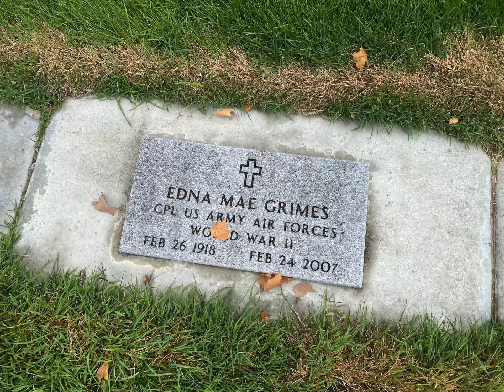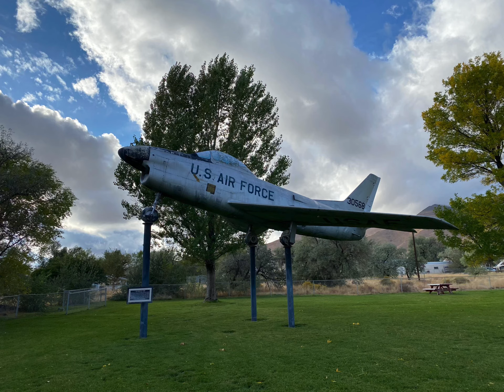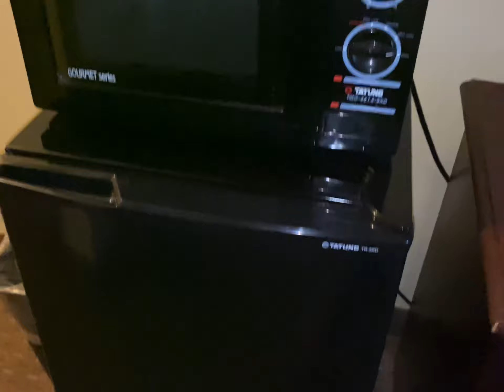Ontario Or to Winnemucca Nv- Travel Day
A look at the Winnemucca Inn